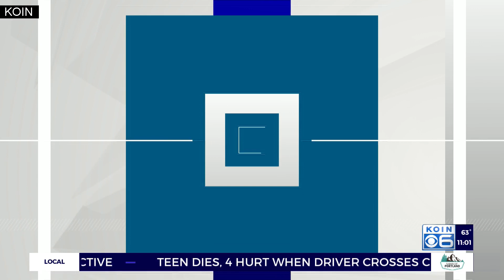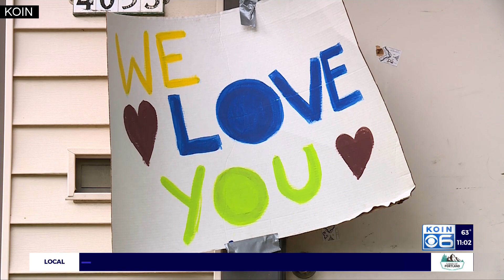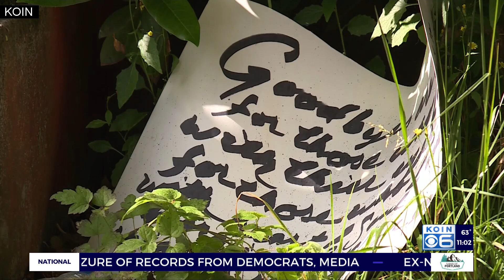4 slain in SE Portland shooting ID’d; case remains active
The names of the 4 men shot to death last week in a Southeast Portland home were released, and neighbors said two of the men were brothers.